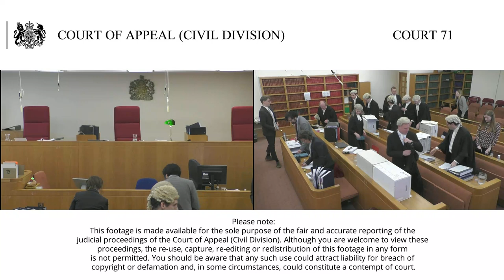Secretary of State for the Home Department –v- Joint Council for the Welfare of Immigrants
Wednesday 15th to Friday 17th January 2020

10:30am

Lord Justice Davis(seated centre)
Lord Justice Henderson (seated left)
Lord Justice Hickinbottom (seated right)

The SSHD appeals the High Court order of Mr Justice Spencer dated 1 March 2019 which found in favour of the claimants to the effect that the right to rent scheme was unlawful; and, pursuant to s 4 of the HRA 1998, ss 20-37 of the Immigration Act 2014 (the scheme) (as amended by ss 39-40 of the Immigration Act 2016) are incompatible with Art. 14 of the ECHR in conjunction with Art. 8.

The purpose of the Scheme is to tackle and discourage illegal residence and reduce the number of tenancies available to those who are in the UK illegally, thereby easing pressure on the housing market for lawful residents as well as pressures on other public services and increasing employment opportunities for lawful residents, and to enable rogue landlords who deliberately exploit the situation of illegal immigrants to be penalised or prevented from doing so.